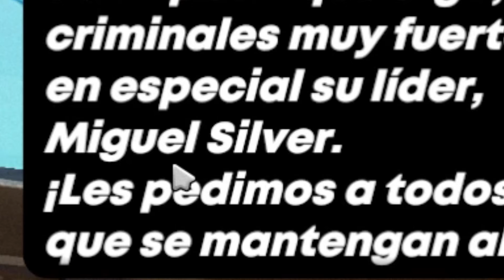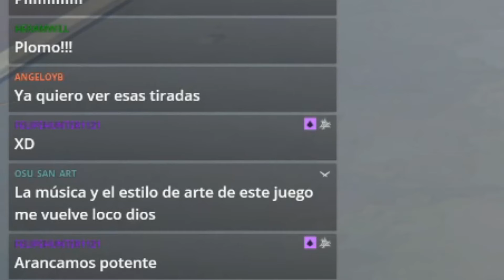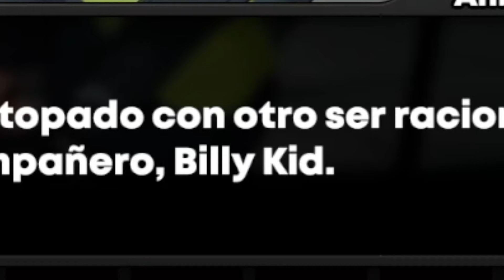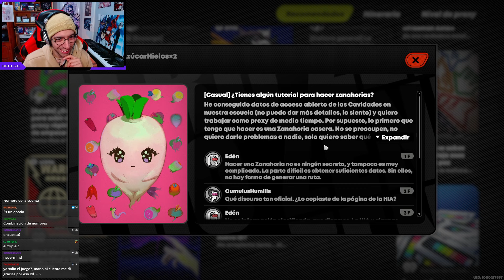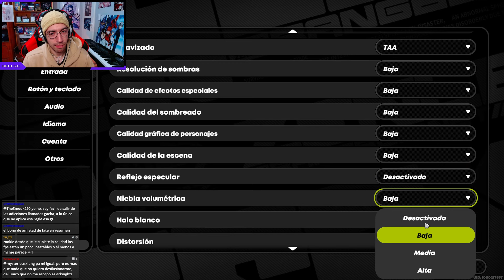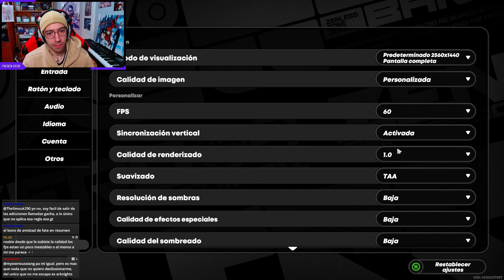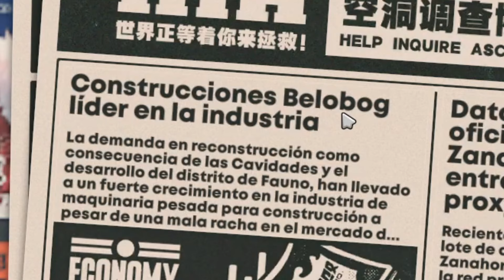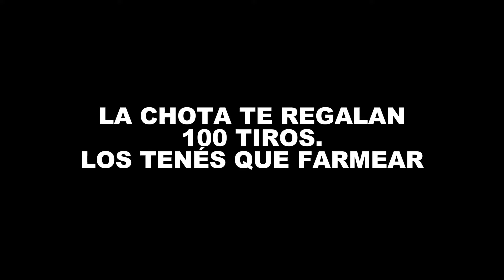ZENLESS ZONE ZERO ESTÁ TREMENDO! Primeras Impresiones del nuevo juego de Hoyoverse!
00:00 Tutorial
13:00 Viendo Personajes
17:12 Ajustes Gráficos
19:19 Explorando la Ciudad
21:32 Viendo Personajes "S"
21:58 Koleda
24:21 Nekomata :3
30:40 Grace
33:14 Alexandrina
36:05 No. 11
40:13 Lycaon
45:04 Tiradas al Gacha
48:12 Momento Físicas xD
48:39 Más Gameplay
50:42 Conclusión

BIENVENIDO! Eso me ayudaría muchísimo a seguir creciendo y darme motivación para crear más videos n.n